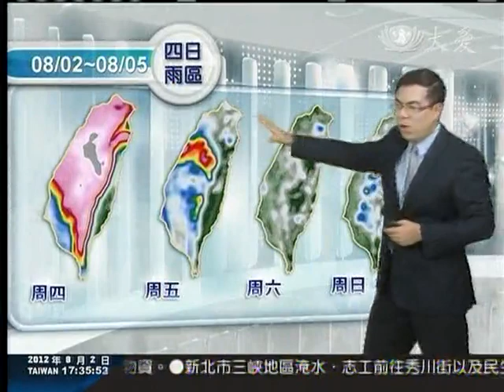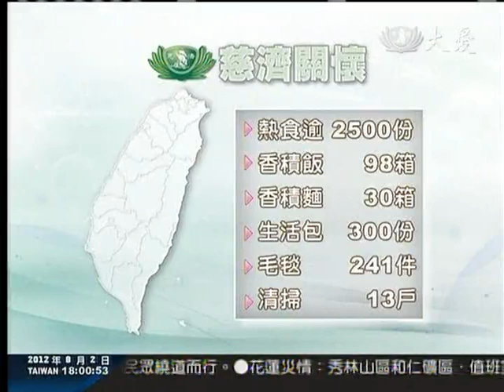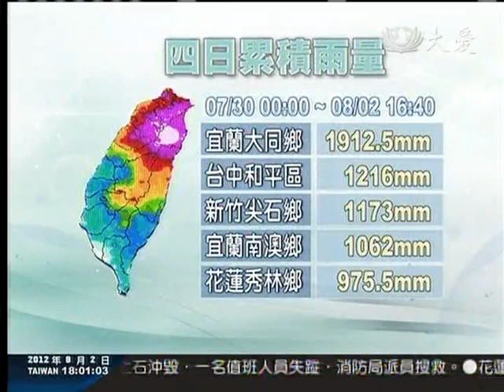20120802《大愛新聞快報》蘇拉颱風災情五點報導